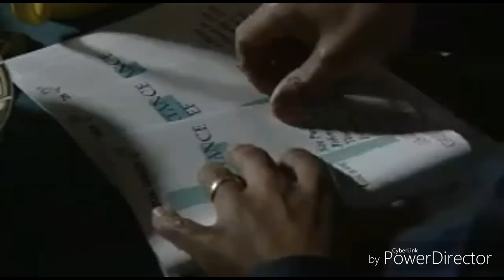EastEnders 24th February 2010 - Lucas Johnson Gets Paranoid With Jordan Johnson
Jordan crosses to the gardens with Sugar and starts to dig at Trina’s tree. Lucas catches him then has a go at him.